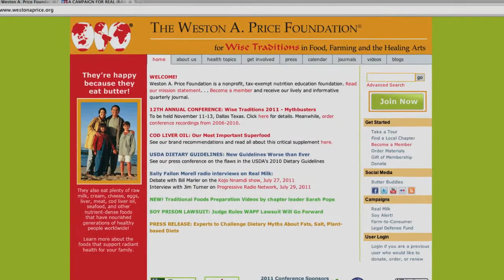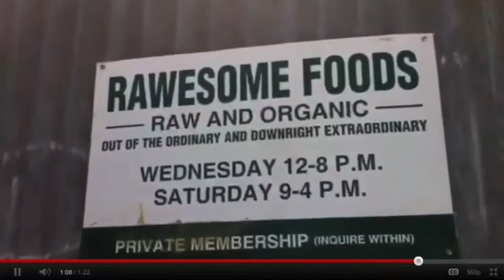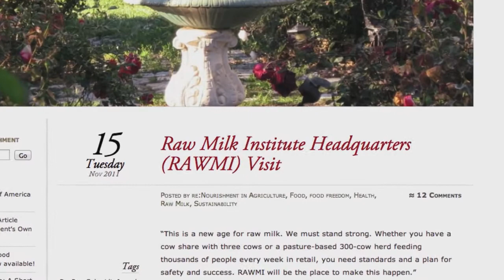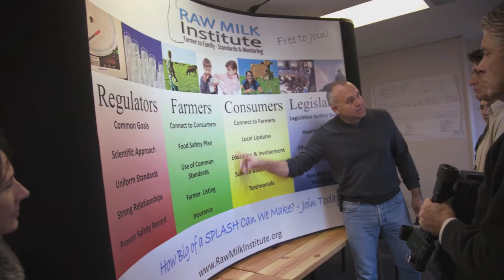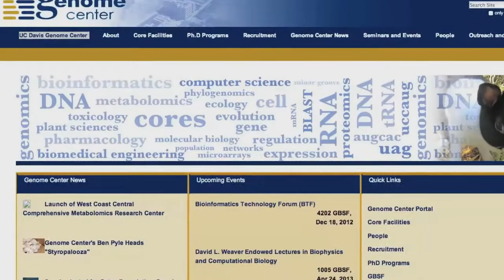Raw Milk Institute Promo V8